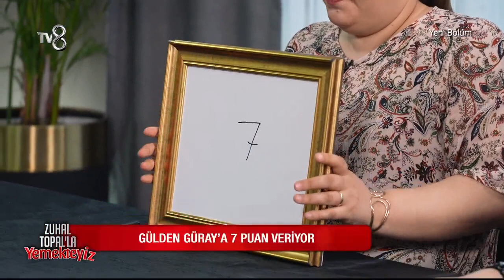Haftanın Son Puanlamasında Neler Yaşandı? | Zuhal Topal'la Yemekteyiz 355. Bölüm